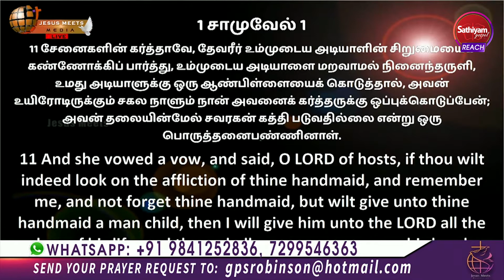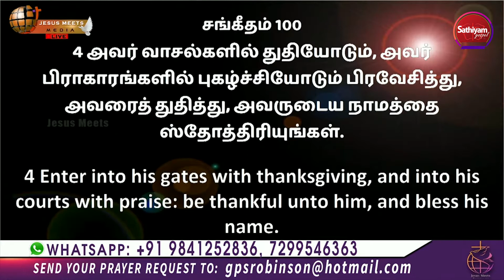ஜெபிக்கும் முன்பு இதை எப்போமே மறந்துடாதீங்க | Bro Sam Moses | Sathiyamgospel | 16 Jan 23